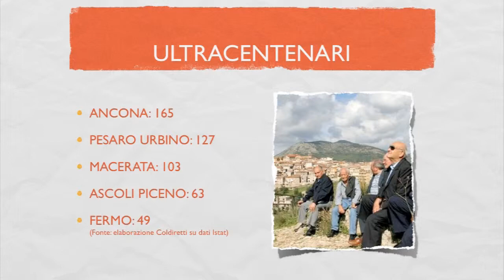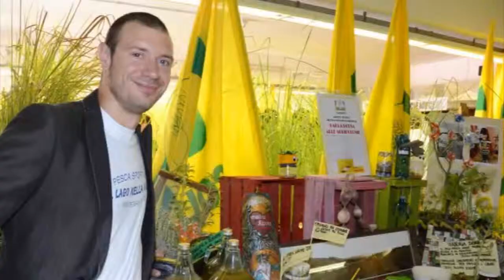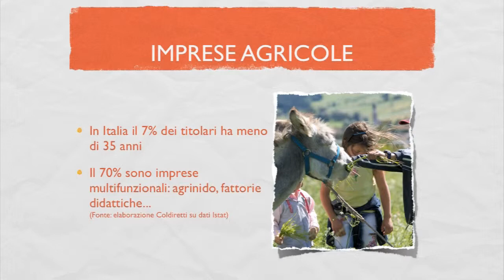Agricoltura e longevità: un matrimonio perfetto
Chi vive nelle Marche vive più a lungo. A dirlo sono i dati che segnano un aumento dei marchigiani ultracentenari nel giro di 20 anni: oggi sono più di 500.
Perché? Ce lo ha spiegato il nuovo presidente di Coldiretti Marche, Tommaso Di Sante.

Infatti il 66% del territorio  marchigiano è gestito dalle imprese agricole che assumono così un ruolo non solo economico.
Ma vediamo qualche dato sugli ultracentenari che vivono qui:
Le Marche sono al primo posto tra le regioni più longeve, gli uomini marchigiani hanno una media i 80,4 anni e si piazzano davanti a Trentino e toscana.
Tra gli ultracentenari 4 su 5 sono donne.
La provincia con il maggior numero di persone che ha oltrepassato il secolo di vita è quella di Ancona 165, poi Pesaro Urbino 127, Macerata 103, ascoli piceno 63 e fermo 49.

Vivere a lungo è possibile anche grazie ad una alimentazione sana. Passa da qui l'accordo che la Coldiretti ha stipulato con le aziende Pasta Ghigi e Barilla.

E in campagna vivono e lavorano sempre più giovani. Non potevamo non raccontare l'affascinante storia marchigiana di Paolo Guglielmi che da broker è diventato agricoltore "sociale". 28 anni, oggi è il presidente dei Giovani Coldiretti Marche.

E il matrimonio tra giovani e agricoltura sembra funzionare. In Italia più del 7 % dei titolari di impresa ha meno di 35 anni. Di queste, circa il 70 per cento opera in attività multifunzionali: gli agrinido, le fattorie didattiche o la vendita diretta dei prodotti tipici. Tra questi c'è Maria Letizia Gardoni, la nuova leader di Coldiretti Giovani Impresa. Venticinquenne di Osimo ha iniziato a 19 anni  coltivando ortaggi per l'industria e ora si dedica al macrobiotico.